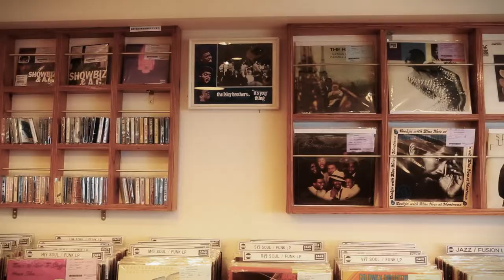FTF INC. CORPORATE MOVIE